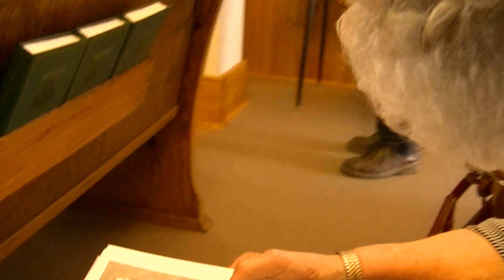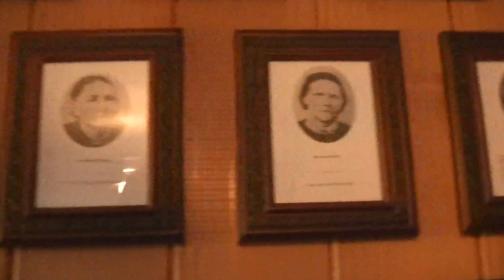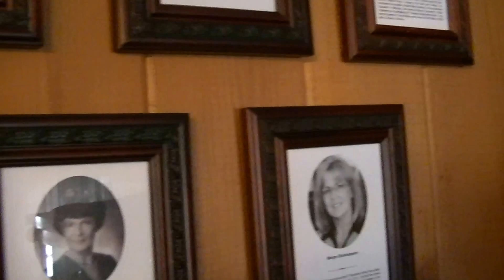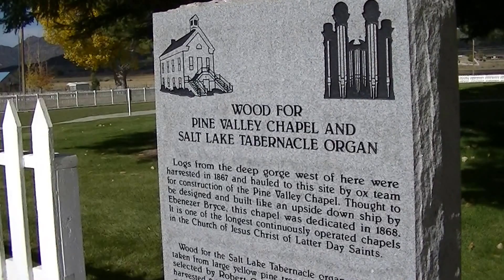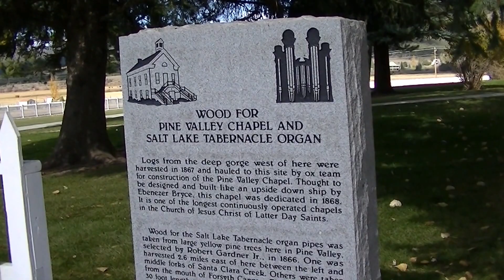Pine Valley Chapel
Sandra Madsen at the Pine Valley, UT Chapel (2015).